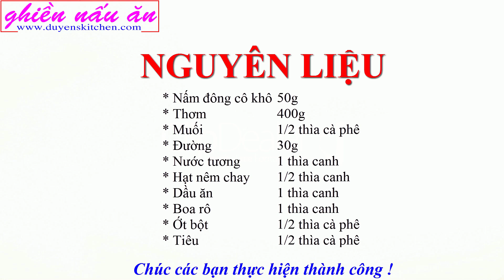Cách Làm NẤM RIM THƠM Để Dành Ăn Nửa Tháng | Món Ăn Chay By Duyen's Kitchen | Ghiền nấu ăn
THÔNG BÁO !!!
1. Người thực hiện các video của kênh Ghiền nấu ăn là Duyên Nguyễn, hiện đang sống và làm việc tại Việt Nam
3. Kênh Ghiền nấu ăn thực hiện việc chia sẻ các công thức nấu ăn gia đình qua các video được phát hành duy nhất trên youtube và chưa có bất cứ chia sẻ video nào trên các nền tảng khác
4. Kênh Ghiền nấu ăn chưa thực hiện việc buôn bán các loại thực phẩm, dụng cụ nhà bếp trên các trang bán hàng trong và ngoài nước Việt Nam
5. Kênh Ghiền nấu ăn chưa hợp tác quảng cáo cho bất cứ nhãn hàng hoặc thương hiệu nào
6. Kênh Ghiền nấu ăn không có hoạt động kêu gọi ủng hộ tiền khi xem video và chưa thực hiện việc vận động quyên góp từ thiện
7. Các trường hợp vi phạm bản quyền hình ảnh, video, âm thanh của kênh Ghiền nấu ăn sẽ được chúng tôi thực hiện các biện pháp gỡ bỏ mà không cần thông báo